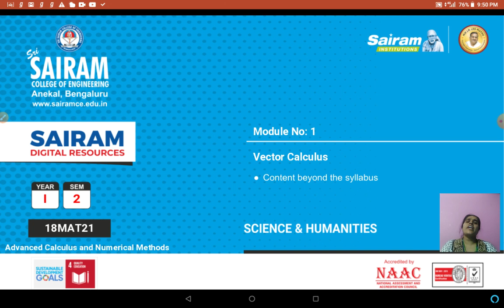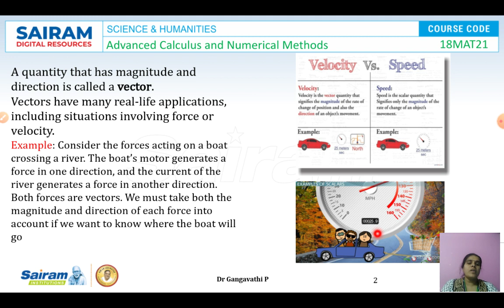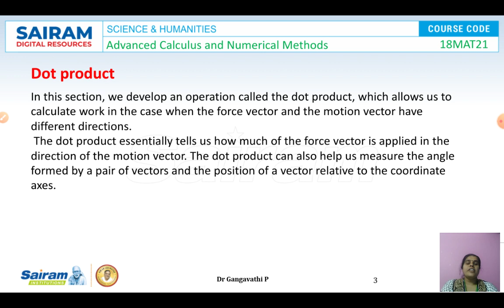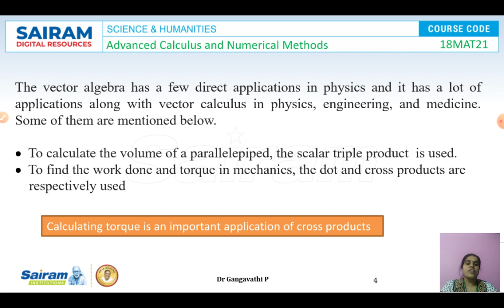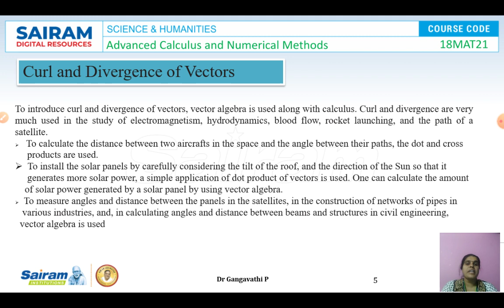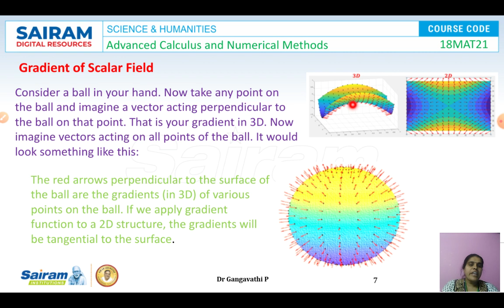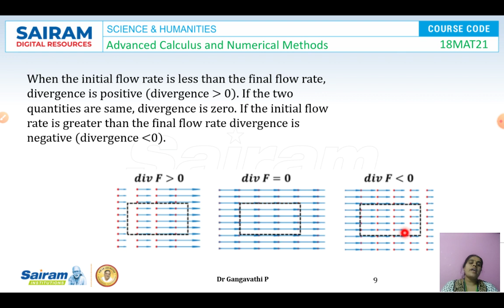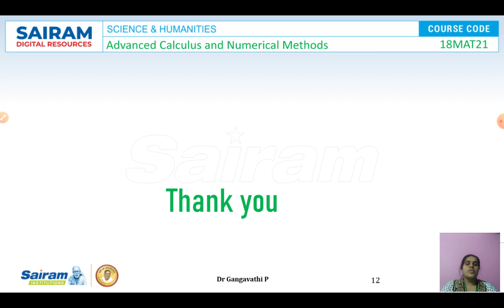Lecture Video_18MAT21_Module 1_Content beyond syllabus_Dr Gangavathi